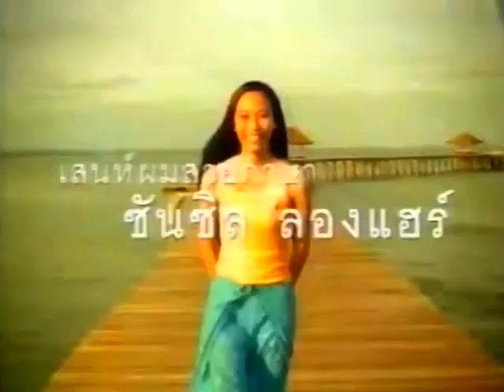Sunsilk Extra Strength for Long Hair 15s - Thailand, 2001